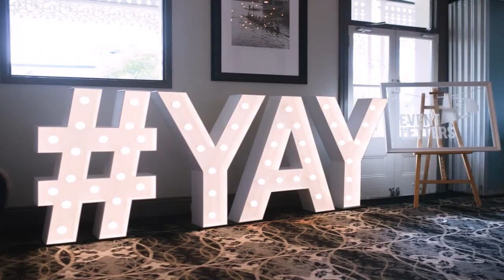Birthday Parties In Hotel Rooms